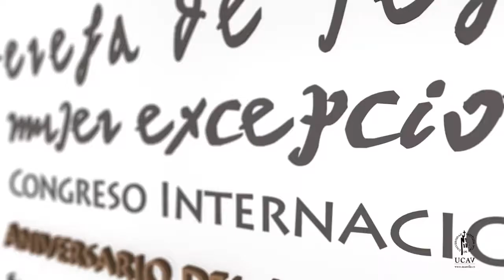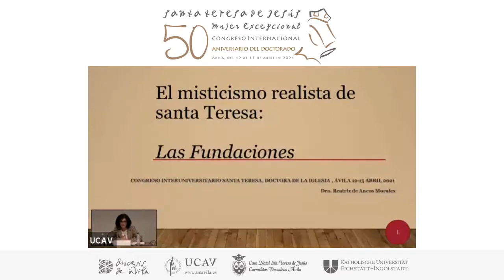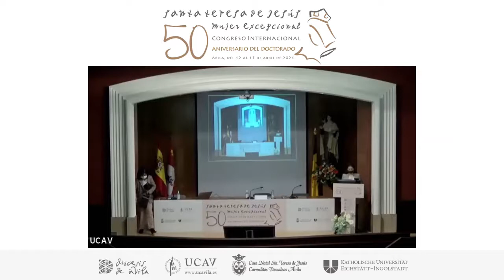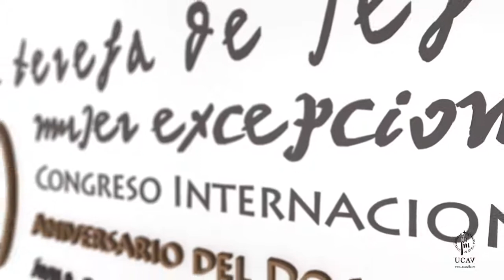BEATRIZ DE ANCOS Congreso Internacional Mujer Excepcional Miércoles 14 de abril de 2021